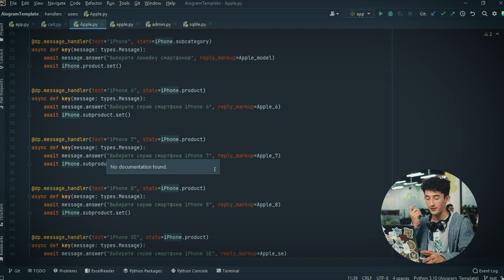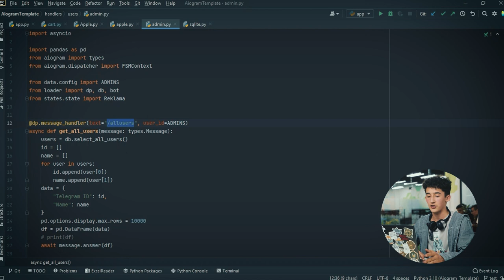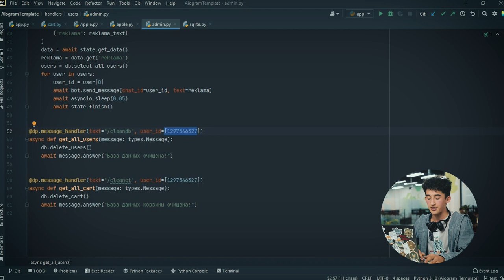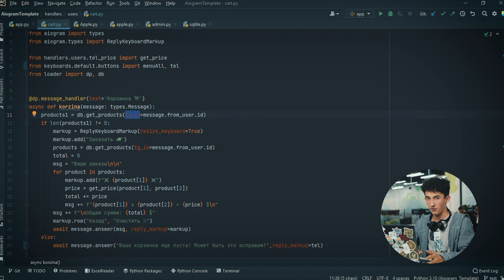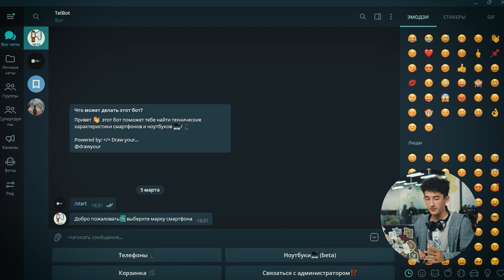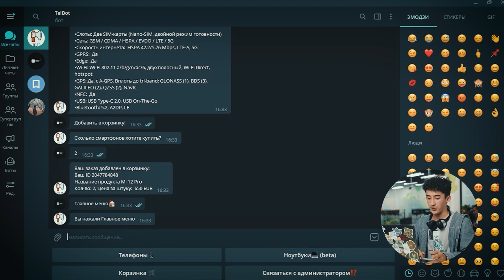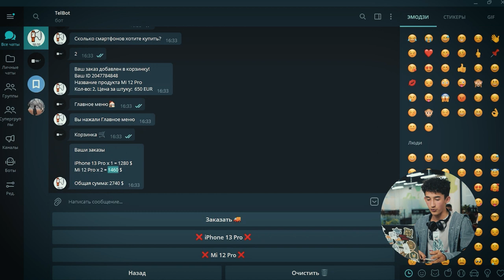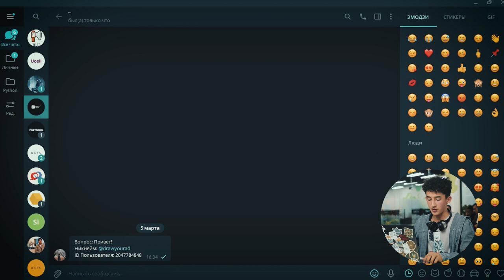📲 Этот бот вам точно будет полезен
Наш ученик Зуфар Тангрибергенов создал очень удобный бот, с которым можно получить информации о телефонах, либо же купить их. Смотрите видео по ссылке ниже и оцените его работу!

🚀 Если вы тоже хотите создать такие же боты или веб-сайты, то ждём вас на курсе «Python».